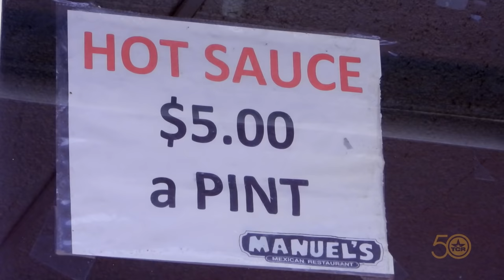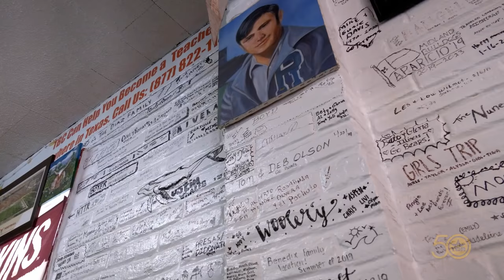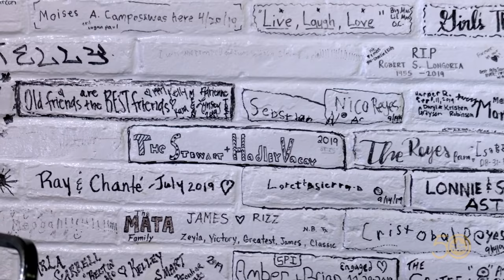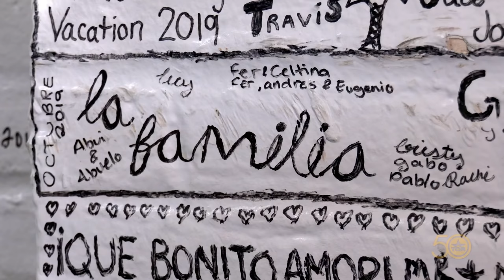Manuel’s Restaurant (Texas Country Reporter)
See how tortillas and hot sauce put this iconic eatery on the map.

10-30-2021